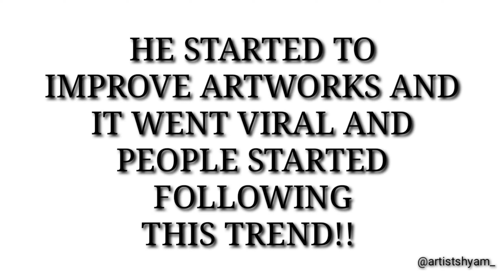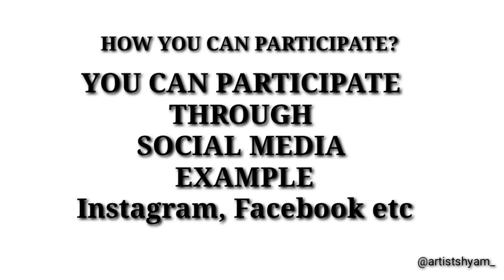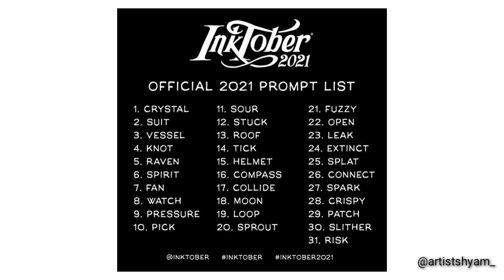what is inktober and what is Inktober prompts lists? 2021 latest ( HINDI )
what is Inktober?

In this video i have shared about inktober challenge
how inktober was started
how to participate in inktober challenge
and who started inktober

chapters
0:00 intro
0:10 video starts
0:42 who introduced inktober
0:58 how to participate
1:08 where to share
1:44 prompt list 2021
2:26 opinion
2:39 jake Parker started this because of?
3:38 who can participate?

what is inktober
jake parker inktober
inktober 2021
how to
drawing
inking
how to ink
how to draw
art challenge
inktober
pens
sketching
sketch
inktober kya hota hai?
how to improve your art work?
who made inktober?
who is jake Parker?
why inktober was introduced?